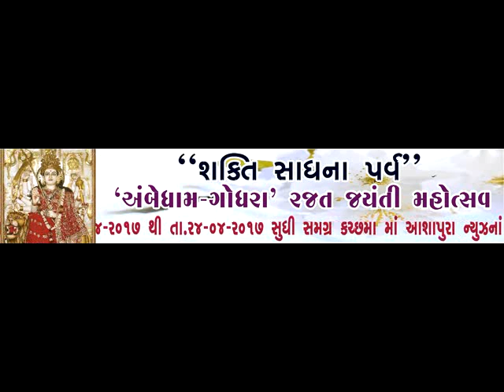" Shakti Sadhna Parva " Godhra Ambedham - Rajat Jayanti Mahotshav 19-4-2017 to 24-4-2017 ... Live on